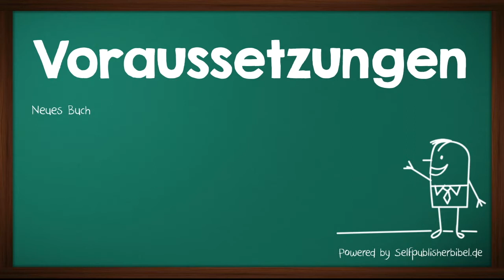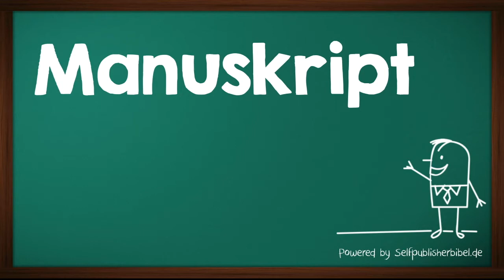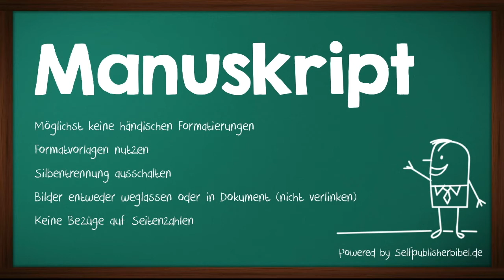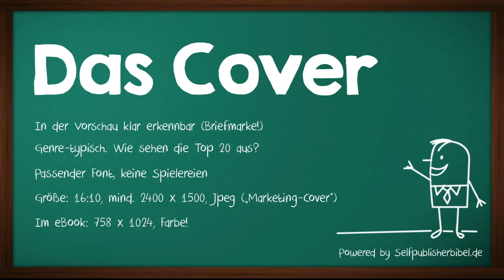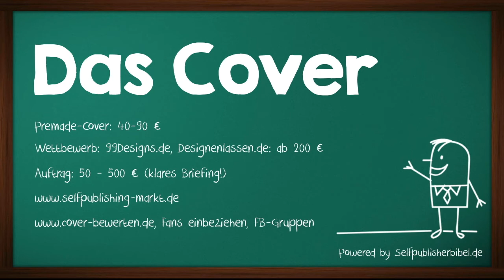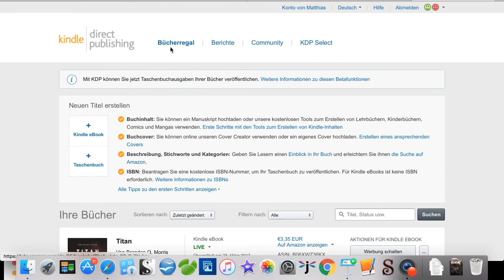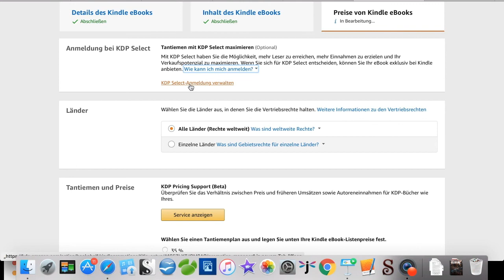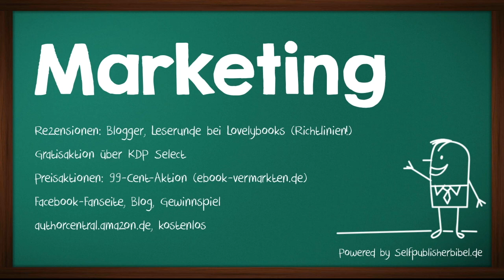Mathias Matting: Teilnehmen beim Storyteller Award 2017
Alles rund ums Thema Storyteller Award 2017 von Autor und Selfpublisher Matthias Matting.